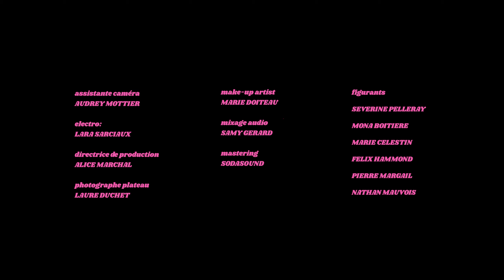Chakras Lycras - Pète Les Rétros (Clip Officiel)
Réalisateur : Florent Zarka
Assistante Camera : Audrey Mottier
Electro : Lara Sarciaux
Directrice de Production : Alice Marchal
Photographe de plateau : Laure Duchet
Make-up artiste : Marie Doiteau
Mixage audio : Samy Gérard
Mastering : Sodasound

Figurants :
Severine Pelleray
Mona Boitière
Marie Célestin
Félix Hammond
Pierre Margail
Nathan Mauvois

Composition musicale : Les Chakras Lycras +Agnès Imbault et Philippe Raimond